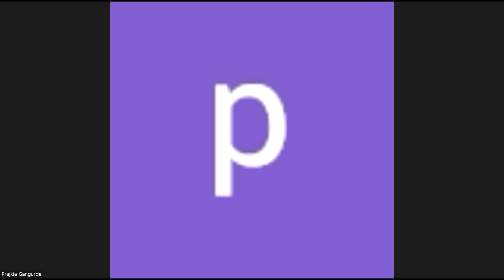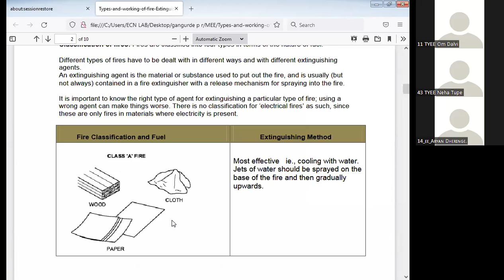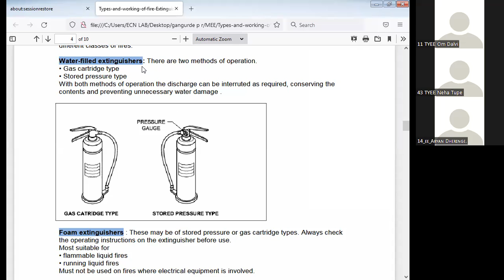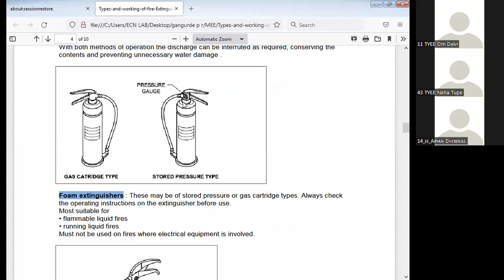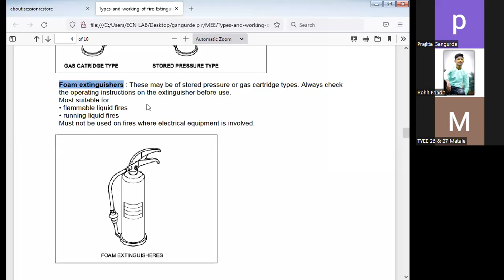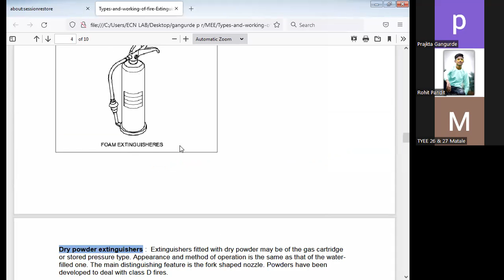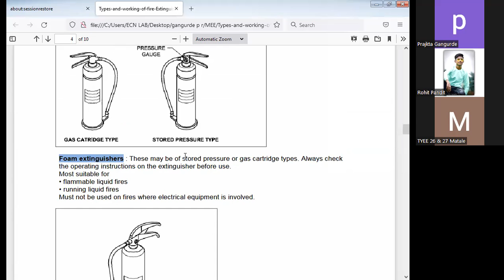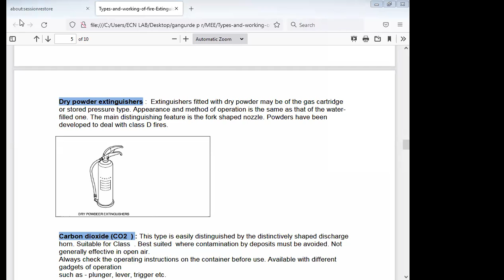Defination of Safty , Hazard , Accidents